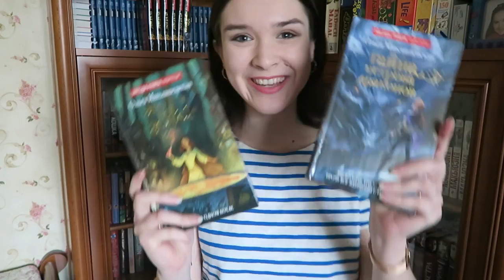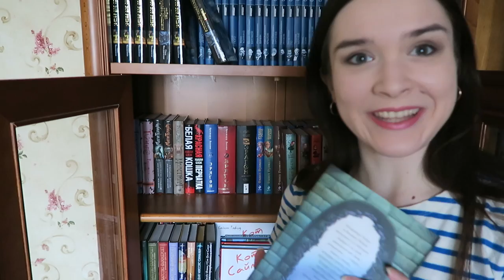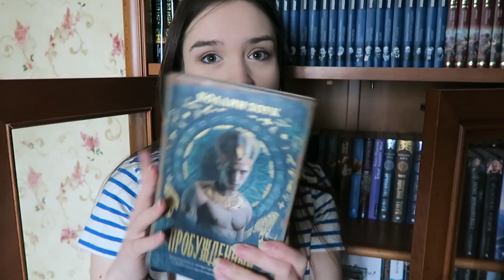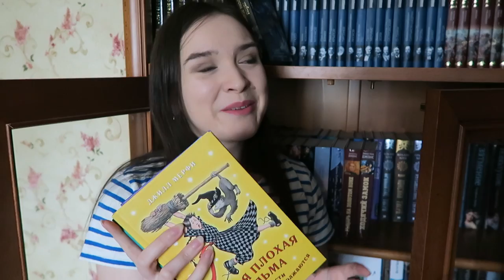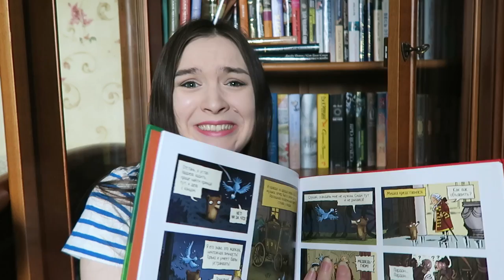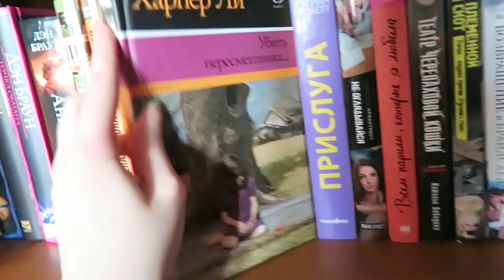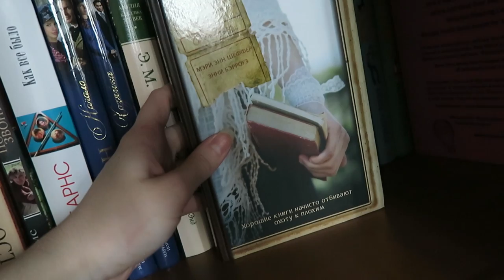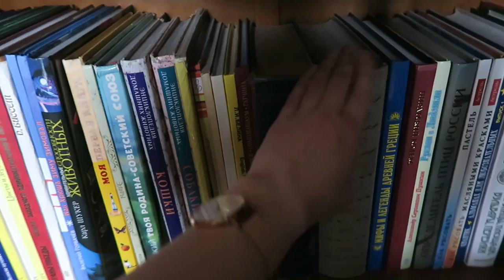ТУР ПО КНИЖНЫМ ПОЛКАМ 2017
Книги из видео:
(При любой покупке по одной из ссылок я получаю небольшой бонус. Спасибо! Да здравствует библионочь!)
1. Тайна острова драконов
5. Сладость на корочке пирога
13. Семь медведей-гномов и принц Златопряж
14. Гордость и предубеждение и зомби
16. Леди Альмина и аббатство Даунтон
22. Почтальон всегда звонит дважды
25. Анна и французский поцелуй
28. Все о медвежонке Паддингтоне
29. Невероятное путешествие мистера Спивета
31. Английский дом. Интимная история